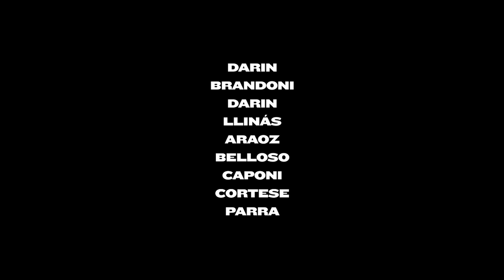HEROIC LOSERS - Official HD Trailer - A film by Sebastián Borensztein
Featuring an all-star Argentinian cast (including Ricardo Darín and his real-life son Chino on screen together for the first time), the new comedy from Sebastián Borensztein ('Chinese Take-Away') is a rousing tale of working-class solidarity and collective revenge, based on a novel by Eduardo Sacheri ('The Secret In Their Eyes').

The year is 2001, and Argentina is hitting the lowest point in its great depression. His glory days far behind him, retired soccer star Fermín (Darín senior) now runs a service station in a sleepy provincial town. Hoping to pull his family and their community out of decline, Fermín seeks to convert some abandoned grain silos into a viable storage facility. He convinces friends to invest in the cooperative, but is railroaded by a conniving bank manager into placing their cash into a savings account just as the banks are about to be frozen by the government, rendering their money useless and their plans quashed.

For a time things seem only to get worse, until rumours spread of a secret depository containing the cooperative’s pilfered cash and much, much more. With Fermín as their Robin Hood–esque leader, the group conspires to infiltrate the cache, but it’s going to take some serious resolve, a little inspiration, and a lot of luck to pull off this honest-person heist.

Revenge has never felt so satisfying – or sweetly ironic.

OFFICIAL SELECTION (ARGENTINA) – 2020 ACADEMY AWARDS
WINNER - 2020 SPANISH ACADEMY AWARDS (GOYAS) - Best Ibero-American Film
NOMINEE (x6) - ARGENTINIAN ACADEMY AWARDS incl. Best Film, Best Director, Best Actor (Darín) & Best Adapted Screenplay
OFFICIAL SELECTION – TORONTO INTERNATIONAL FILM FESTIVAL
OFFICIAL SELECTION - SAN SEBASTIÁN INTERNATIONAL FILM FESTIVAL